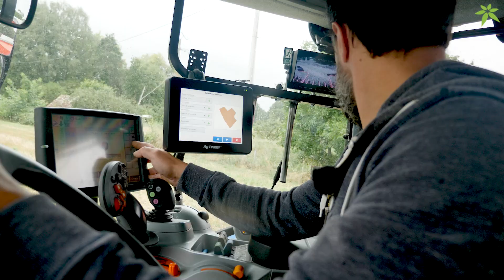Couvert végétal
Bastien BOURGE nous expose les différents couverts qu'il choisit entre ses cultures  au GAEC de Lunerotte.

0:00 Intro
0:25 Présentation exploitation
0:50 Pourquoi couvert?
1:57 Quand et lesquels?
3:56 Résultats